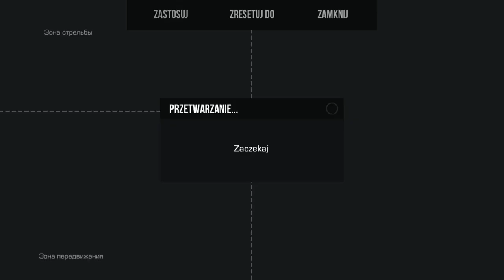Gramy w Standoff 2